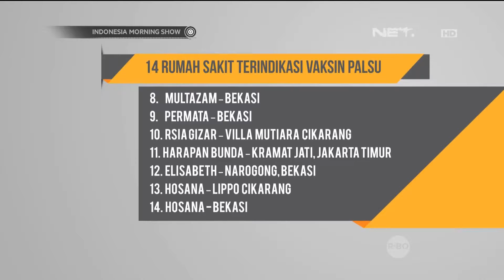Puluhan Orang Tua Masih Berkumpul Hingga Dini Hari di RS Harapan Bunda